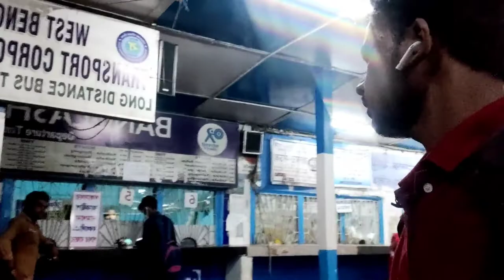Dharamtala Government Bus Depo ||धर्मताला बस डिपो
Assalam o alaikum doston. Aaj ki is video mein humne Kolkata ka Government Bus Depo ka Vlog banaya hai. Jahan per pahle ek Traam depo hua krta tha. Ab yahan per Government Bus Depo hai .Aur yahan se All west Bengal mein Bus seva di jati hai